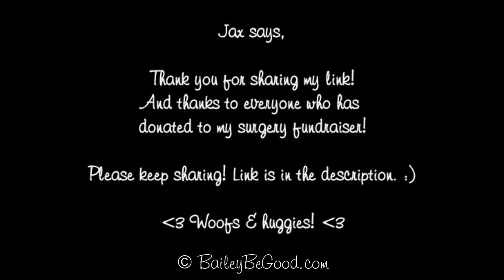Jax the Puppy Says THANK YOU!!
This is my little brother Jax! He wants to thank all the KIND & CARING peeps & furry friends, for donating/sharing his fundraiser link! My hu-family rescued Jax in January, 2015, one week after they brought my 16 year old furry sister Nala to the Rainbow Bridge. I was so sad, that they thought it would make me happy to have another friend around.

Jax was just 2 months old then. He's now 6 months old, and we just learned that he needs surgery on his hips due to early onset hip dysplasia.

Please, please view and share his fundraiser , and visit this page for more information about Jax, me (Bailey), and my furry sister, Nala

Thank you so very much for reading this far, and for helping us to get the word out! We hope that Jax could get this surgery done while he's still a puppy, before his growth plates close.